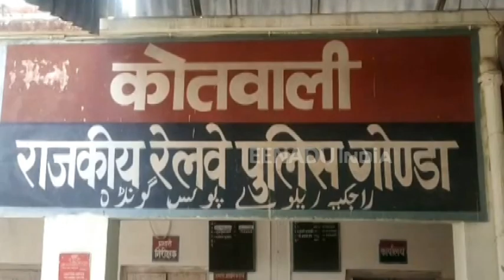गोंडा : स्टेशन पर मानव खोपड़ी मिलने से मचा हड़कंप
गोंडा : रेलवे स्टेशन के प्लेटफार्म नंबर तीन पर रेलवे ट्रैक के बगल में एक मानव कंकाल की खोपड़ी लटकता हुआ मिला. इसे देखकर वहां हड़कंप मच गया. सूचना मिलने पर जीआरपी ने मानव खोपड़ी को कब्जे में ले लिया और मामले की जांच में जुट गई.